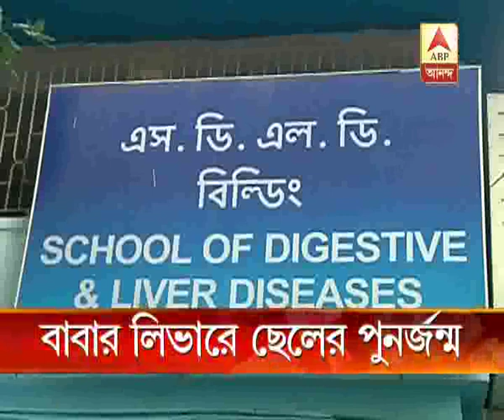Son gets a New life after the Liver transplantation, donor is his Father: Watch